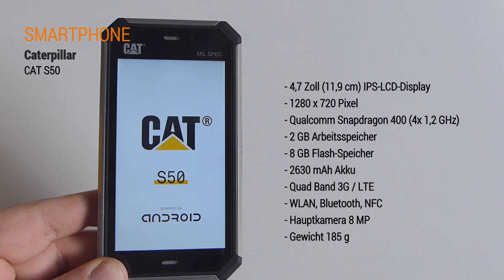Caterpillar Cat S50 Smartphone Hands On Test - Deutsch / German ►► notebooksbilliger.de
Test zum Catapilla CAT S50 folgt in den nächsten Tagen bei uns im Blog

Caterpillar CAT S50 [Android 4.4 Kit Kat, IPS HD Display, IP67 Zertifizierung, Mil Spec 810G]

* 4,7 Zoll (720x1280) IPS HD Display
* Gorilla Glas 3 und Wet Finger Tracking
* 1,2 GHz Quad-Core-Prozessor
* Android 4.4, Kit Kat
* LTE fähig Cat4, Bluetooth 4.0, NFC